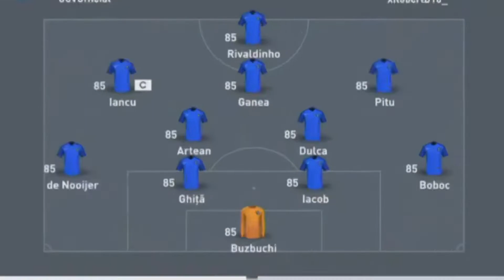StamInCasa Liga 1 FIFA 20 - Etapa 5 - Craiova - Viitorul - Meci rezumat